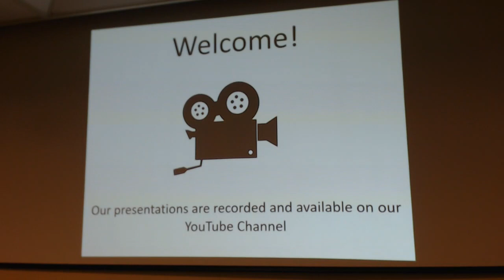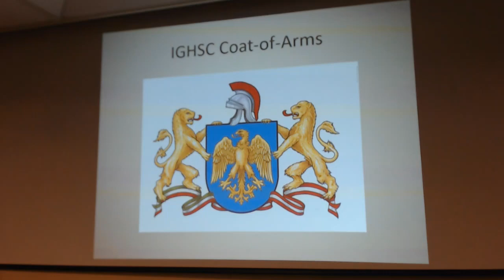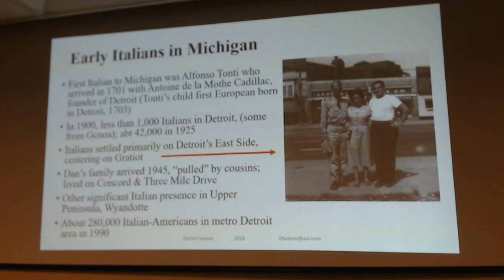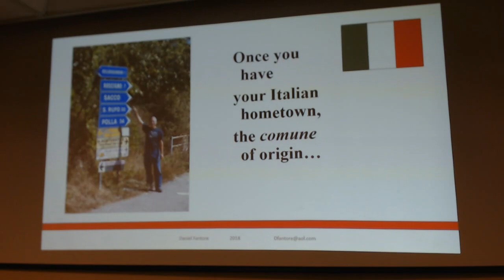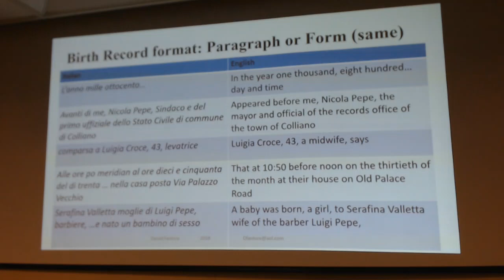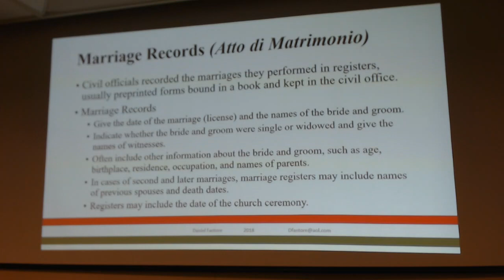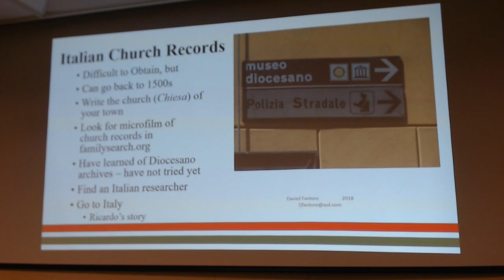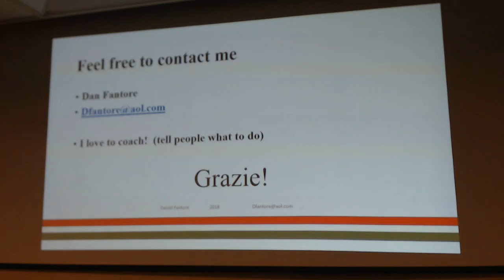Essex Branch March 2019 Presentation - Italian Genealogy